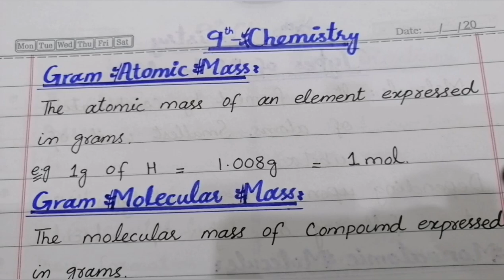9th-Chemistry, Ch.no.1, Gram Atomic Mass, Gram Molecular Mass, Formula Mass, Avogadro's Number, Mole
In this video lecture, Sania Rafique covered 9th-Class Chemistry Chapter no. 1 Fundamentals of Chemistry, topics Gram Atomic Mass, Gram Molecular Mass, Formula Mass, Avogadro's Number and Mole.

These lectures are specially recorded for students of class 9th from the Punjab text book chemistry.